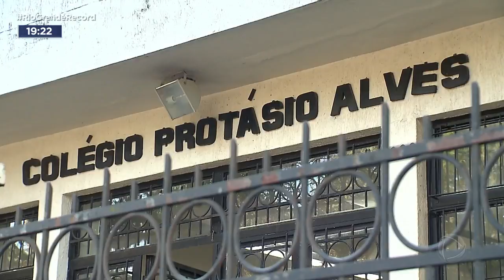Falando de política: Governo estadual anuncia investimentos para as reformas em escolas estaduais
O anúncio de investimentos em reforma nas escolas estaduais feito pelo governo do estado é um dos assuntos para a colunista de política do Correio do Povo e Rádio Guaíba, Taline Opitz.